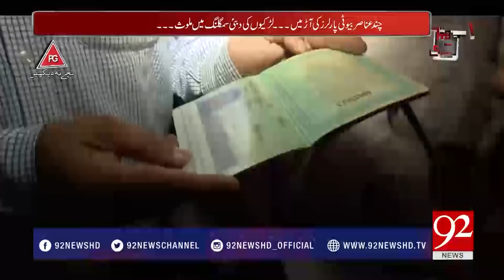FIA and Ander Nagri team Action - 17 September 2017 - 92NewsHDPlus